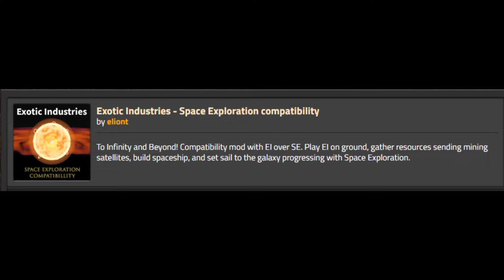Factorio | Exotic Industries | Bahnhofsoptimierungen | #45 Livestream 18.07.2024 2/5